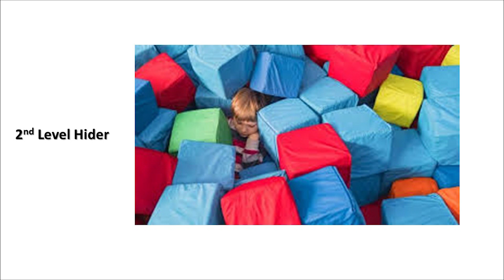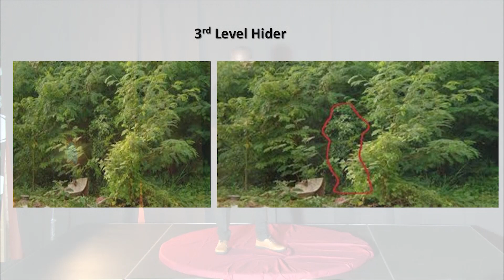Hide and Seek, Be a Worthy Find | Popyeni Kaxuxwena | TEDxSwakopmund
Popyeni has worked in the service industry in multiple positions and now uses his skills to promote skills development and helps people develop the ability to make themselves stand out when looking for employment opportunities. Popyeni has worked in the service industry in multiple positions and now uses his skills to promote skills development and helps people develop the ability to make themselves stand out when looking for employment opportunities. This talk was given at a TEDx event using the TED conference format but independently organized by a local community.